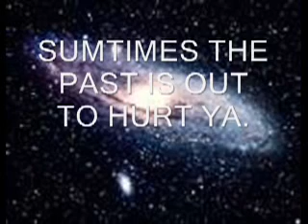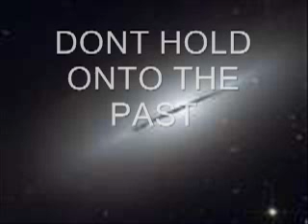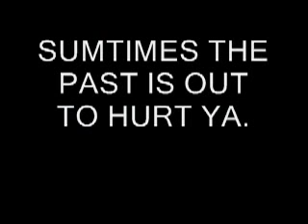Dont Hold Onto The Past.remixx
copyright.2008infinnitiInc.